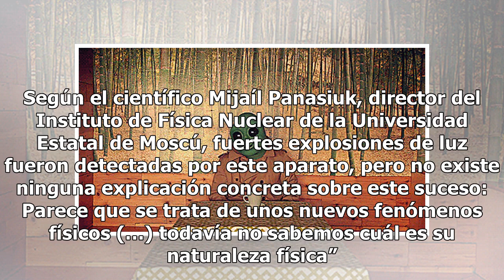¿Aliens? Satélite capta misteriosas explosiones en la atmósfera terrestre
Cada acontecimiento espacial genera miles de teorías de origen extraterrestre como el enorme asteroide que orbita la Tierra y que los aficionados llaman ‘Caballero Negro’ porque supuestamente es una nave alienígena que nos observa. Recientemente un telescopio ultravioleta de un satélite ruso, conoci...